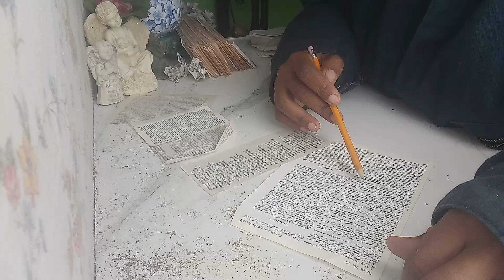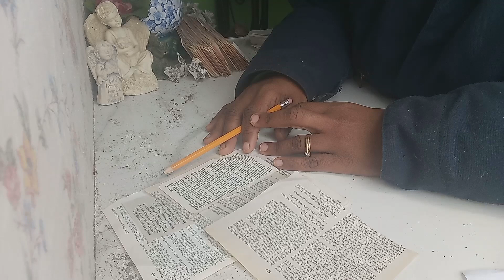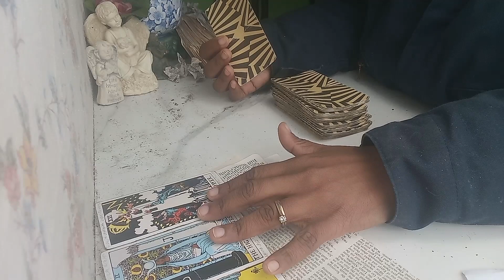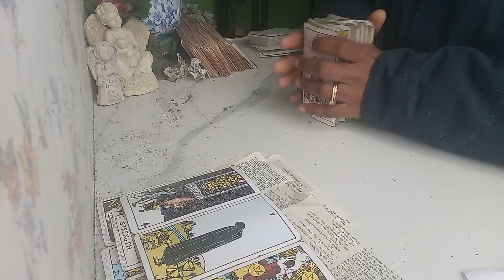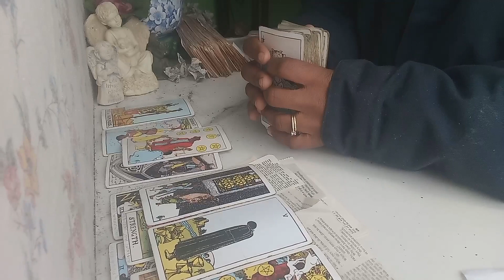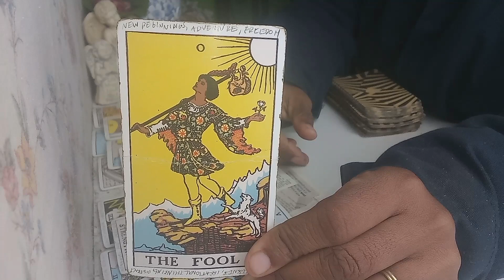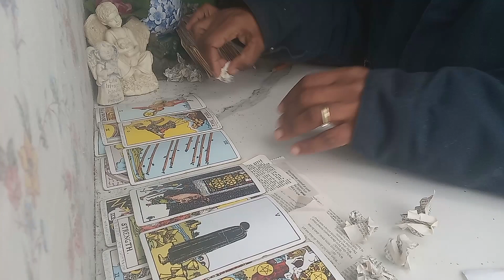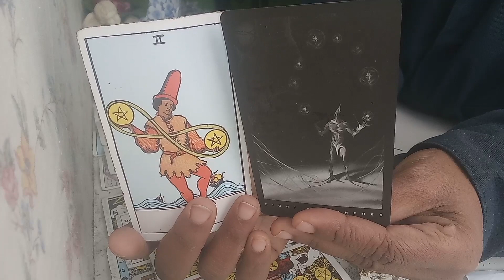change tactics, adapt and move to a better strategy | psychic tarot reading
Psychic Notes
- Tarot reading with a psychic
- Metaphor of people being used as bird food, someone feeling like a pawn
- Anxiety in the air, fear of being cut off or losing skills
- Sense of blessings from Heaven, need to be humble and open to receiving help
- Reading is general and not everything may make sense to everyone
- Past actions of repeating the same thing led to a Tower moment
- Need to change tactics and adapt, give oneself permission to move on
- Feeling trapped in the past, but energy is not here to stay

The tarot reading suggests that someone feels like they are being used like a pawn and their situation is not important, despite having knowledge and skills to succeed. There is a sense of anxiety in the air, and someone may be afraid of being cut off or losing their skills. However, the reading suggests that the heavens are opening and blessings are coming, but the person needs to be in a humble state of mind to receive them. In the past, someone may have been prideful and kept trying the same thing over and over again, which led to a Tower moment. However, the reading suggests that it is time to change tactics, adapt, and move on to a better strategy. The person may have felt trapped in the past but now has the permission to move on and give themselves the option to change their personality or develop it further. The reading suggests that someone may have been a lighthouse for others, but now it's time to stop being fake and be true to themselves. Overall, the reading encourages the person to be mindful, not force anything that doesn't belong in their life, and use their best judgment when making decisions.

Tarot Reading lSummary:
- Someone feels like they are being used like a pawn and their situation is not important
- There is a sense of anxiety in the air and someone may be afraid of losing their skills
- The reading suggests that blessings are coming, but the person needs to be in a humble state of mind to receive them
- Someone may have been prideful in the past and kept trying the same thing, which led to a Tower moment
- The reading suggests that it is time to change tactics, adapt, and move on to a better strategy
- Someone may have been a lighthouse for others, but now it's time to stop being fake and be true to themselves
- The reading encourages the person to be mindful, not force anything that doesn't belong in their life, and use their best judgment.